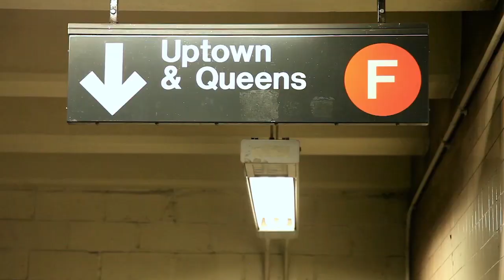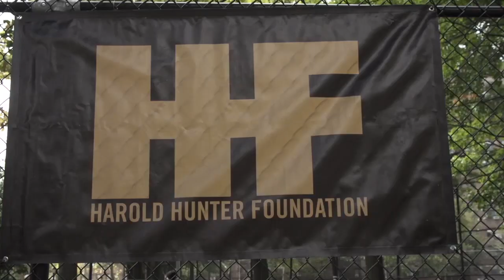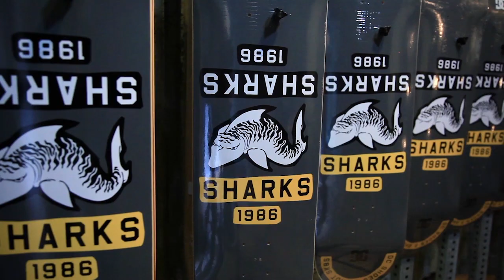Not For Profit - Harold Hunter Foundation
You get what you give in life. It's easy to take, take, take like a leech, but it takes a special type of person to give back to their community and promote positive change. Not For Profit recognizes those who dedicate their lives to making the world a BETTER place—not a more profitable one. The Harold Hunter Foundation was formed in 2007 in honor of Harold’s memory. It is a skateboard community-based organization that provides inner-city youth with valuable life experiences, despite life’s challenges.